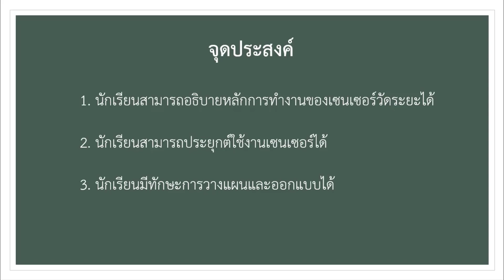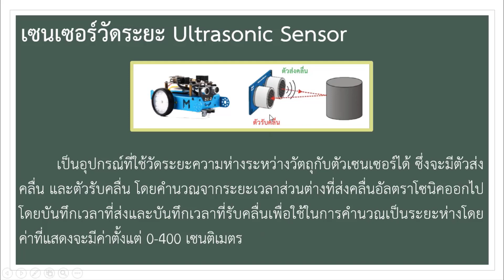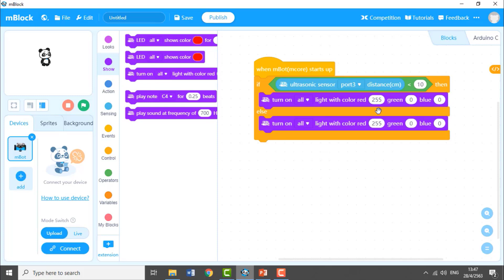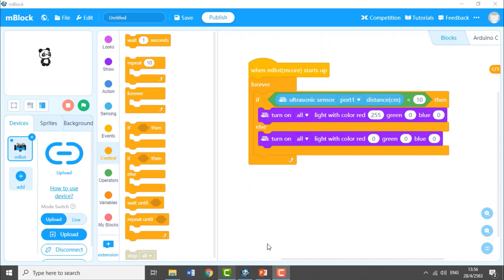Robotics Programming Unit 3 - 2 Ultrasonic Sensor